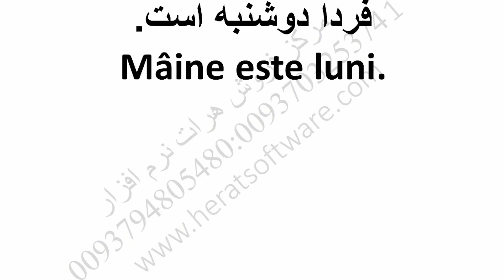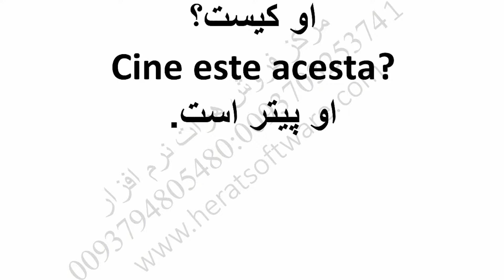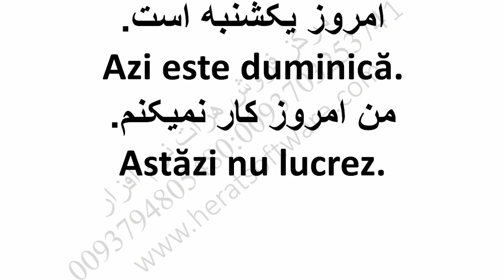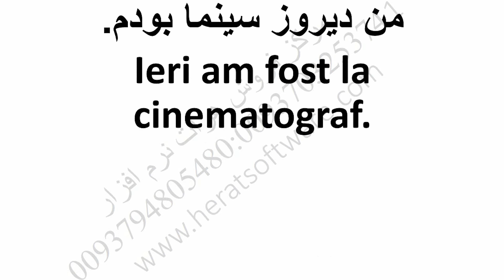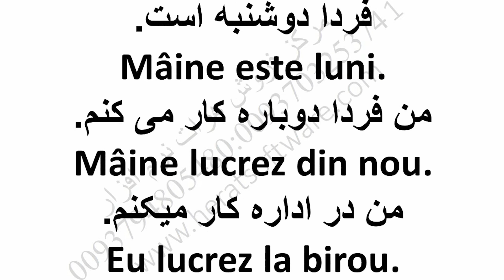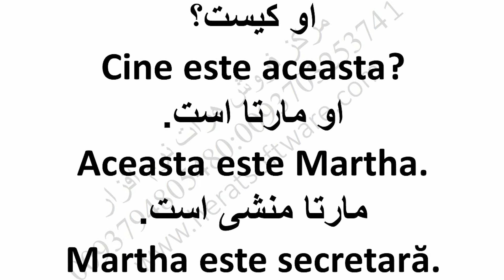روش جدید یادگیری زبان رومانیایی بدون نیاز به کلاس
روش جدید یادگیری زبان رومانیایی بدون نیاز به کلاس درس 10